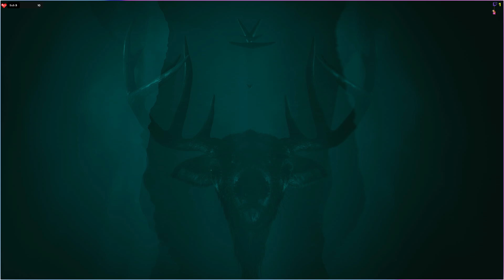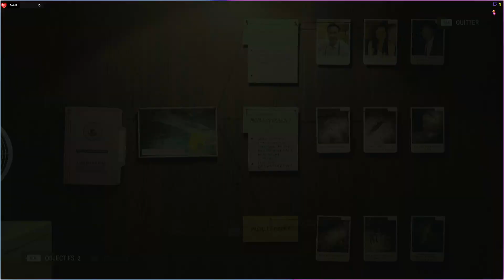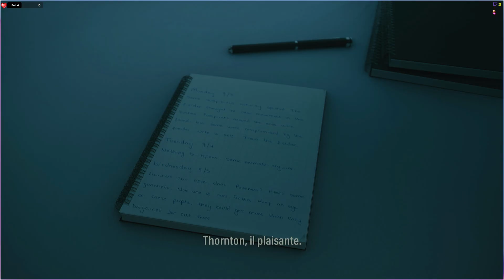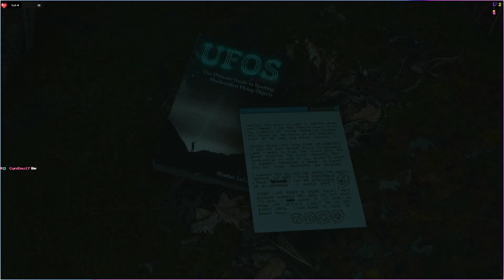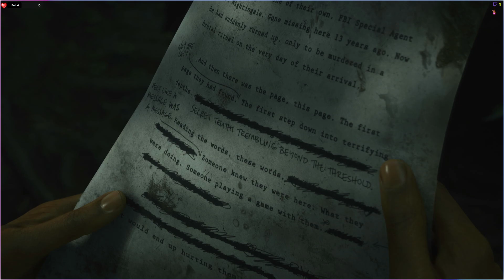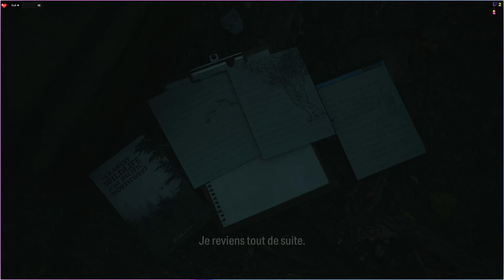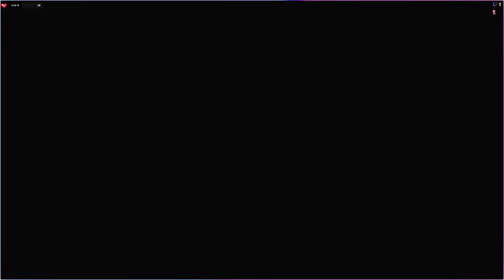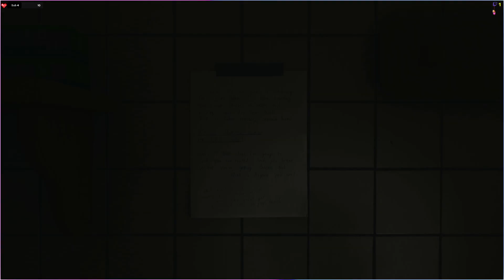Alan Wake 2 Let's Play #1